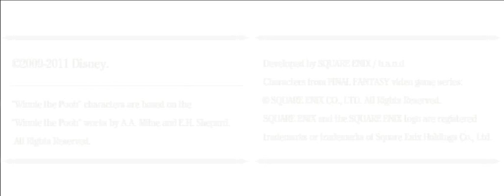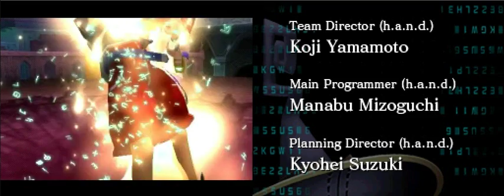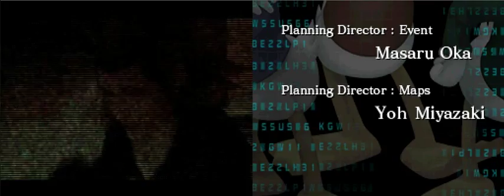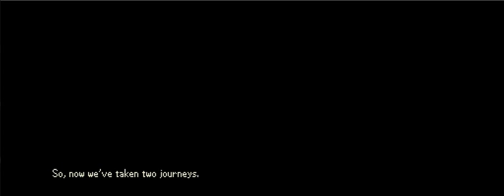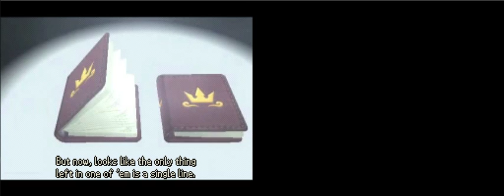Let's Play Kingdom Hearts Re: Coded Part 1: Intro stuffs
I wanted to play this game again, and I want to see if YouTube can handle the video without barfing all over the place. Let's find out. It might end up looking really ugly. I'm hoping it doesn't. YouTube is actually warning me that this might look really ugly.
Anyway, because I didn't do it in the videos, here's some tidbits about this game. It was originally released as Kingdom Hearts Coded in Japan for mobile phones. Crazy, huh? The game had a lot of puzzle aspects to it, and probably played a bit differently from this remake.